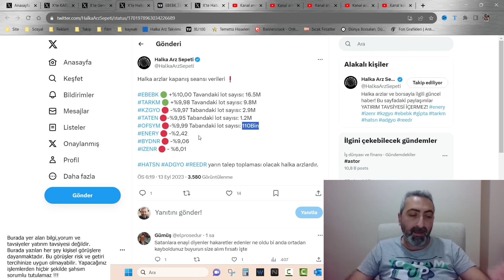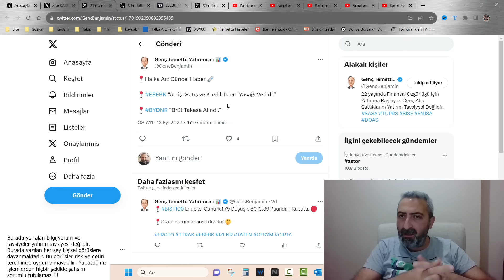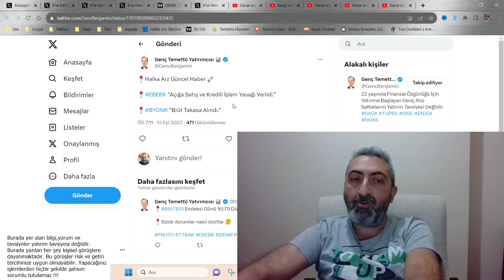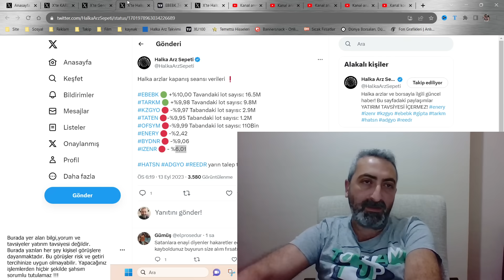Halka Arz Hisselerinde Tabandaki ve Tavandaki Emirler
Halka arz hisselerinde kapanış verileri geldi ve Ebebek ve baydöner işlem yasağı geldi.